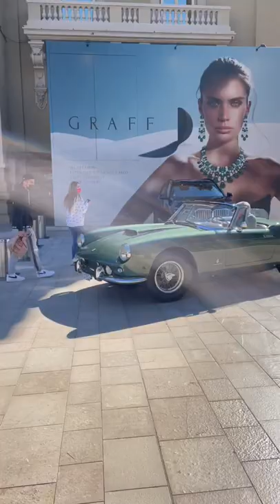Socks 🧦 make the difference